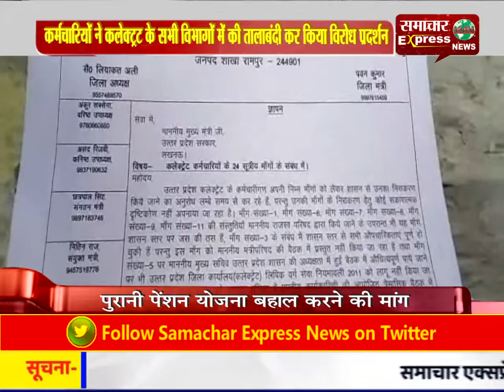कर्मचारियों ने कलेक्ट्रट के सभी विभागों में की तालाबंदी कर किया विरोध प्रदर्शन